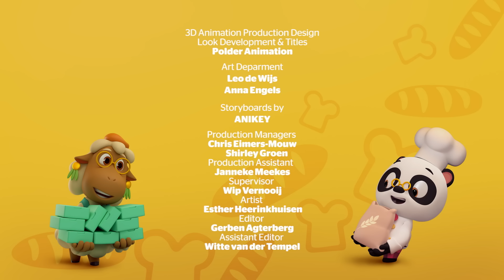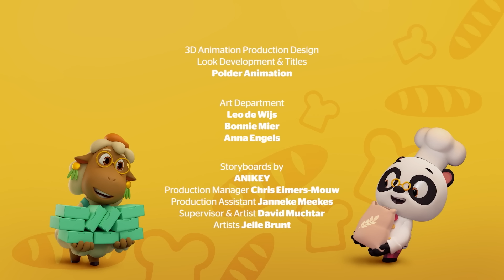🐼🍦 Ice Cream Panda! | NEW COMPILATION | Dr. Panda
NEW Dr. Panda Season 2 Episodes are here!

Using his ice cream maker, Dr. Panda mixes different flavours of ice cream in his kitchen to sell it all across the city from his bicycle kart. He has to brave all sorts of rough terrain to get to his selling spots. However, his ice cream cones are such a hit, that Dr. Panda has to return to his kitchen to mix a new batch, only to find that his mixer has broken down! Dr. Panda comes up with the plan to take an extremely rough bike path to mix the ice cream inside his bicycle kart.